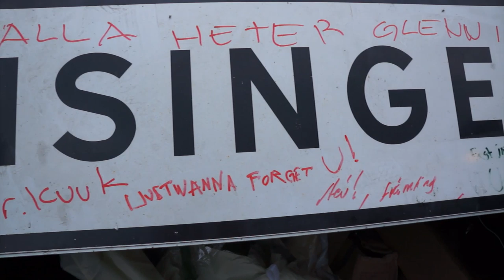Soffta - Krökbacken 2014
A small recap from some of the bands playing in the sand canyon of Krökbacken!
Hypnos, Thalamus, Mamont, Lè Betre and SkraeckOedlan